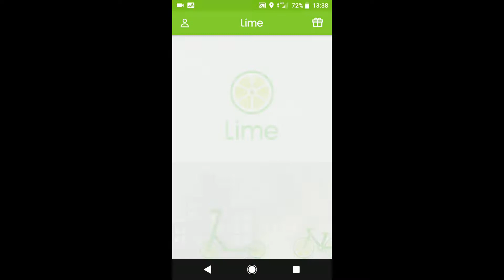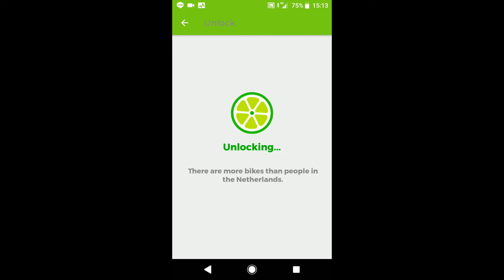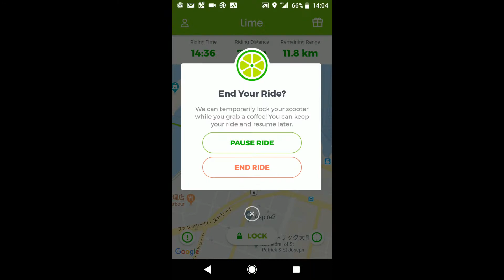ちょい乗りにぴったり！電動キックスクーターのシェアリングサービスを試してみたよ！【ニュージーランド】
こんにちわ。ニュージーランド在住の「せい」です。
この動画をきっかけに、ニュージーランドに少しでも興味を持ってもらえるとうれしいです。（＾＾）

(ソニーアクションカム)

(DJI MAVIC PRO)

この動画が気に入った人は、高評価やコメントを残してもらえると嬉しいです。
正直、動画作りの励みになります！